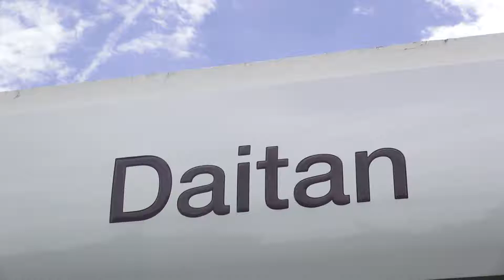Honda Daitan - Vale Shop - Astrid Cesar (Programa 475)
Cidade: São José dos Campos
Apresentação: Astrid Cesar
Cinegrafista: Fernando Madona
Edição: João Salgado
Direção Geral: Astrid Cesar
Veiculação: Exibido diariamente na TV Band Vale